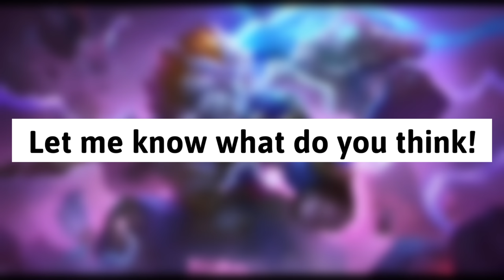FREE SPECIAL SKIN, FRAGMENTS SHOP UPDATE, Granger Legend Skin & So Many New Events!!!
Are You Excited For The New Update?

Tags(Ignore):
aspirants recharge event, aspirants recharge event phase 2, aspirant recharge event date, mlbb aspirants recharge, ml aspirants recharge event, mobile legends aspirants recharge,
mlbb all new skin, mlbb unlock all skin new update,
mlbb all new skins release date, Mlbb upcoming skins,
clicker official,
s27 new skin, s26, argus annual skin, argus annual season skin, argus annual skin 2022, argus annual, argus annual season,
mlbb all upcoming events release date,